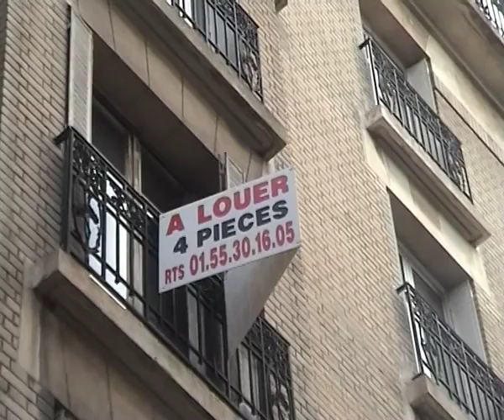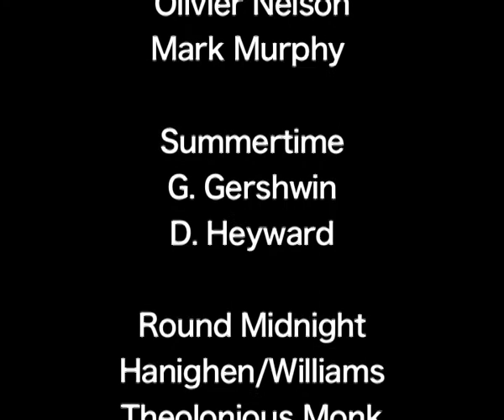l'Appartement (cortometraje - subt.Esp.)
Sipnosis :
Benoît recuerda los días felices que pasó con Natalia. Una coincidencia los había reunido: cada quien buscaba alquilar un apartamento en París. Fue un amor a primera vista cuando se conocieron viendo un mismo apartamento. Benoît logra ser la persona a la que le adjudican el apartamento e invita a Natalia a compartirlo con él. Los dos vivirán momentos intensos de amor loco, de amor pasión, pero Natalia se aburrirá. Para ella el verdadero amor exige la libertad.
Este mediometraje está basado en el cuento "El apartamento" de José Cardona López.

Ficha Técnica :
Realización           : Luis Gerardo Otero
Guión                    : Julio González,
                                basado en el cuento "El apartamento" de
                                José Cardona López
Interpretación         Benoît  Charbonnier,
                                  Natalia Guarnizo,
                               Maïa Landaburu,
                               Diego Olivares.
Imagen y Sonido   : Gerardo Otero
Producción            : Hiedra Films
Duración                : 40 minutos
País                        : Francia
Año                        : 2006